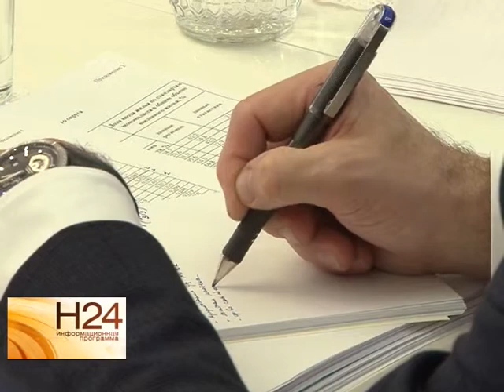Как идет расселение аварийных домов в Саратовской области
Руководители регионов будут нести личную ответственность за реализацию программы по переселению из аварийного жилья. Об этом заявили чиновники на совещании с участием полпреда президента в ПФО Михаила Бабича. Как обстоит дело с расселением аварийных домов в Саратовской области, выяснила наша съемочная группа. Сюжет вышел в эфир 17 октября.